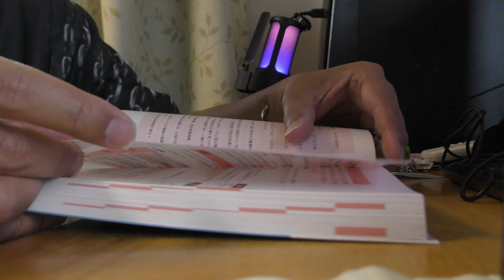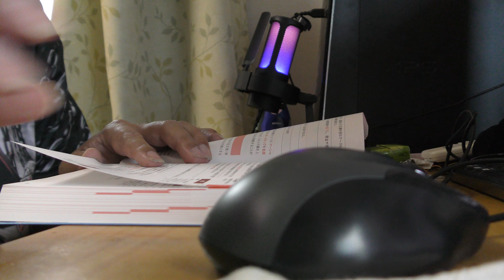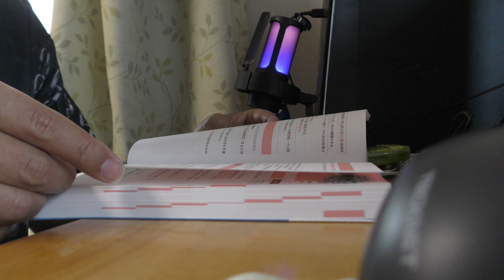【手話狂言師エル】神回【１０周年記念中！】I want to pass the exam（一緒に勉強しよう！BGMつき）